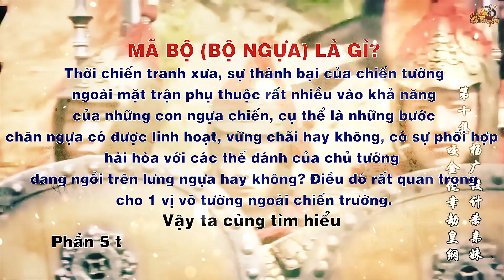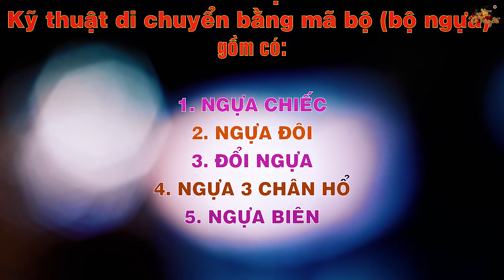Bộ Pháp (Kỹ Thuật Di Chuyển bằng Mã Bộ) - Võ Cổ Truyền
Cảm ơn bạn đã xem video của VinKungfu! ❤

Võ Cổ Truyền Việt Nam
Là di sản văn hóa đặc sắc, gắn liền với lịch sử đấu tranh dựng nước và giữ nước của dân tộc.
Võ Cổ Truyền không chỉ rèn luyện thể lực mà còn chú trọng đến đạo đức và tinh thần võ đạo, đề cao lòng yêu nước, sự kiên nhẫn và tinh thần không ngừng học hỏi. Những bài quyền, bài binh khí trong Võ Cổ Truyền thể hiện nét đẹp văn hóa và tinh thần bất khuất của con người Việt Nam qua nhiều thế hệ.
☎ MUA ĐỒ TẬP VÕ: 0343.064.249 (số điện thoại hoặc Zalo)
© Nội dung thuộc bản quyền của VinKungfu. Không sao chép trái phép.